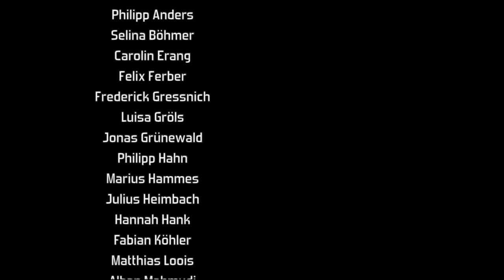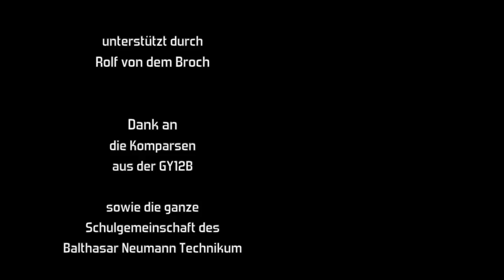"Tobias" - Ein Spot des LK Geschichte, BNT Trier 2013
Spot gegen rechte Gewalt

Regie: Peter Plein

Kamera: Mario Lindner
Ton: Jörg Kappes
Sounddesign: Jürgen Schulz
Schnitt: Peter Plein
Licht: Jörg Kappes